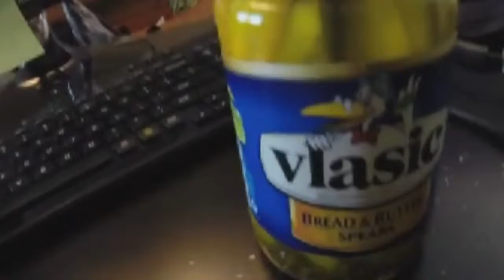Nuck Chorris BUILD! Vanilla-Suggest MODS for me. Every Follow is a Chuck Norris joke~ - 3 / 10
Playing some Fallout.